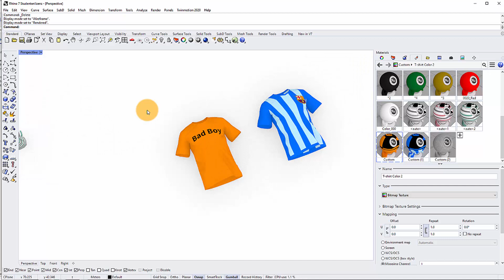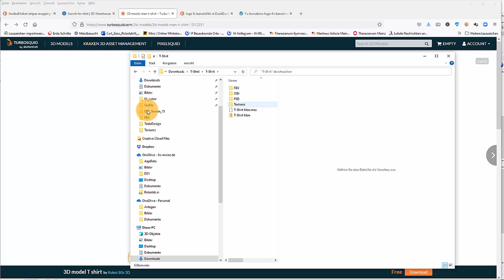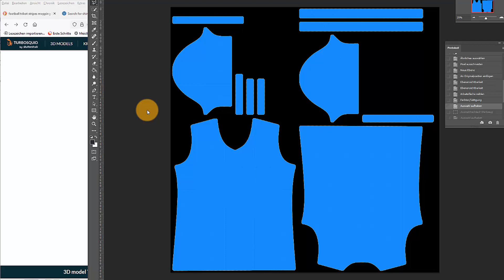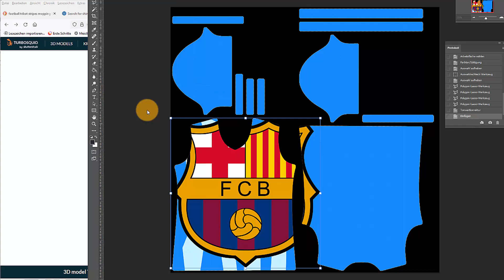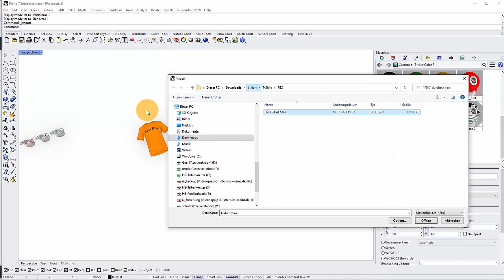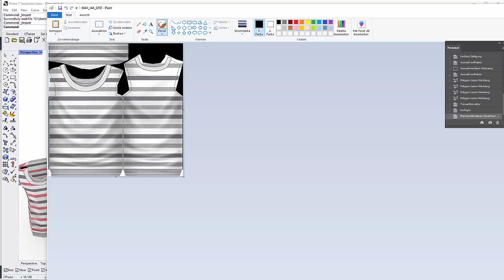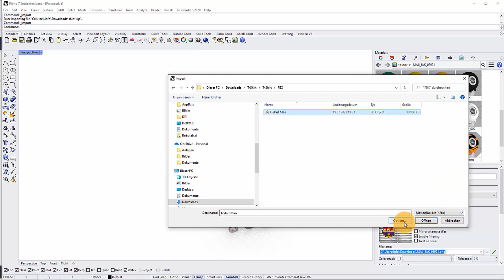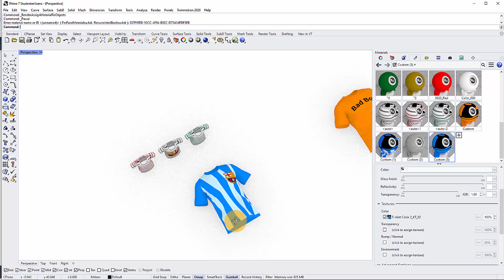Rhino 3D - How to modify textures of imported 3d objects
This video is part of " by Prof. Klaus Teltenkoetter, Hochschule für Gestaltung, Mainz. To view this video with video chapter structure, please go